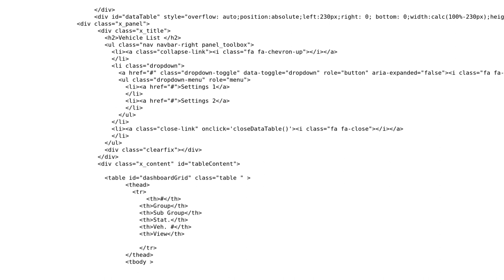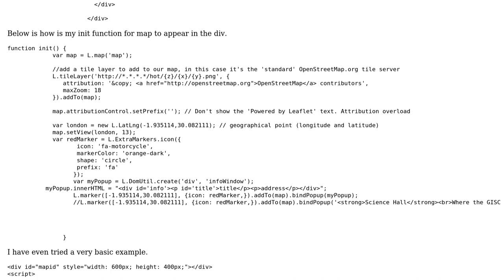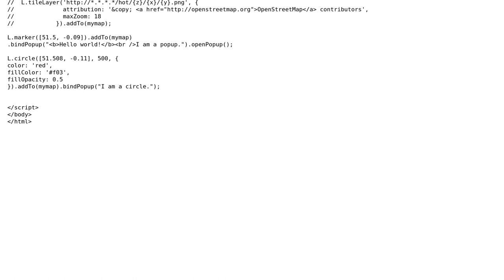GIS: Openstreet with leaflet not appearing on some desktop and all mobile browser (2 Solutions!!)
GIS: Openstreet with leaflet not appearing on some desktop and all mobile browser

With thanks & praise to God, and with thanks to the many people who have made this project possible! | Content (except music & images) licensed under CC BY-SA | Music | Images & others | With thanks to user user8012596 user Bill Chappell user Alex Hajnal and the Stack Exchange Network Trademarks are property of their respective owners. You are responsible for your own actions.